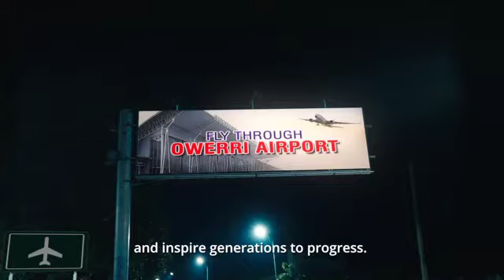LIFE BEER TVC (Turu Ugo Lota)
Compelling story inspired by the history of the target audience celebrating their relentless drive  to achieve progress despite all odds. This story even more relevant after the shockwaves of a global pandemic.
Agency: IMS